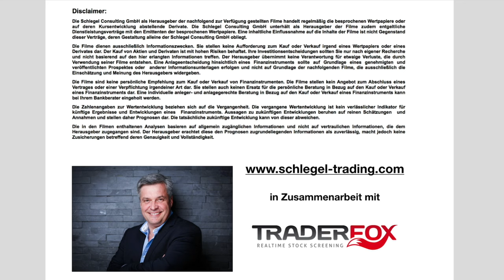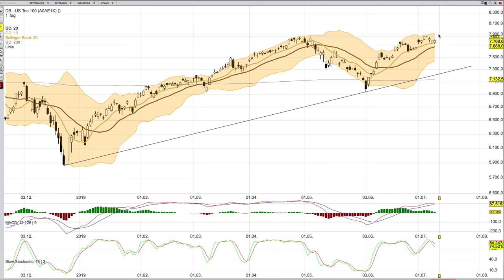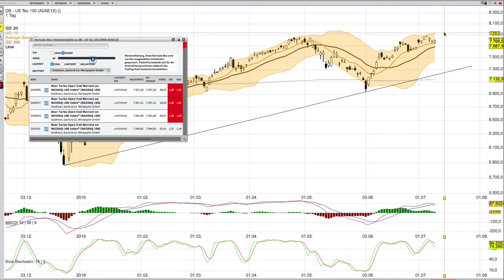NASDAQ Analyse per 9 Juli